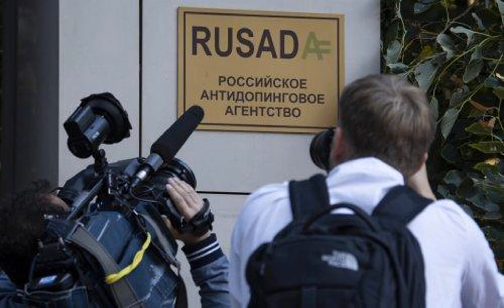РУСАДА не будет тестировать спортсменов на допинг как минимум до 1 мая из-за пандемии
«Временная остановка тестирования спортсменов сотрудниками Российского антидопингового агентства продлена по 30 апреля. В соответствии с последним заявлением президента у нас нет оснований для возобновления этой работы. Но я могу заметить, что вне контроля никто не останется. Пробы на паспорт крови, которые будут браться после затухания пандемии, все нам расскажут», — заметила Пахноцкая.